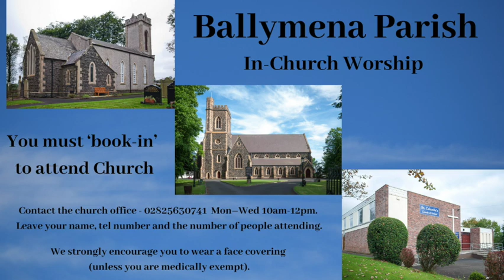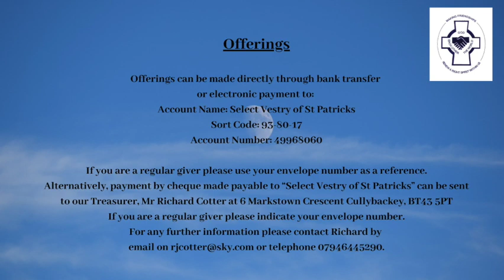Sunday Worship - 11th July 2021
Welcome to this morning's worship from Ballymena Parish at St Columba's with Rev Mark McConnell & Rev Emma Carson.